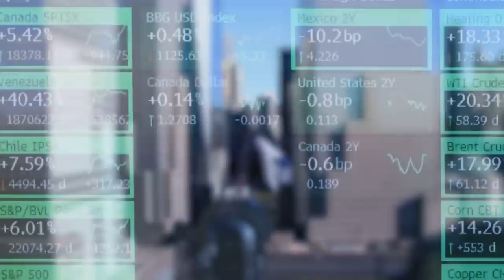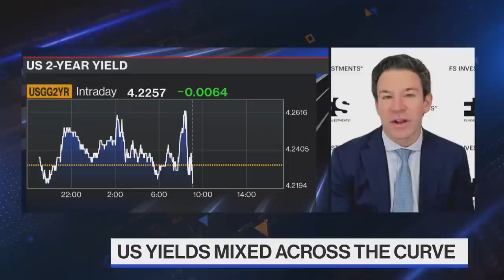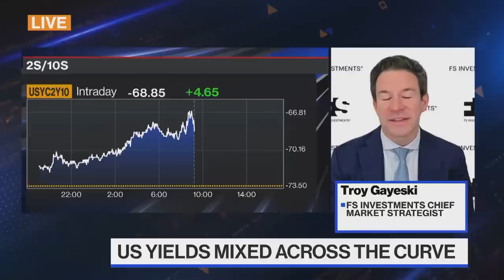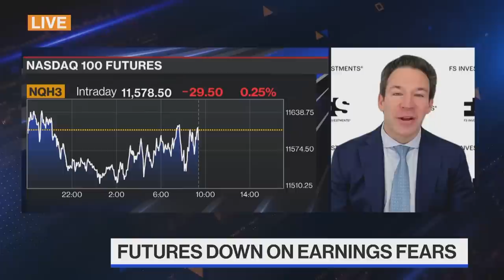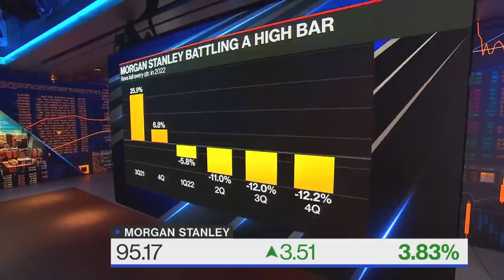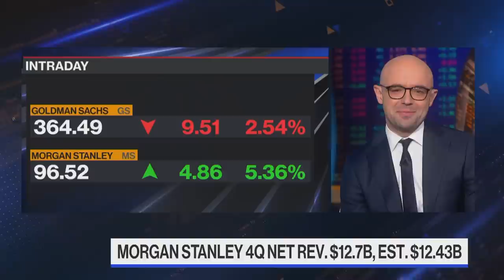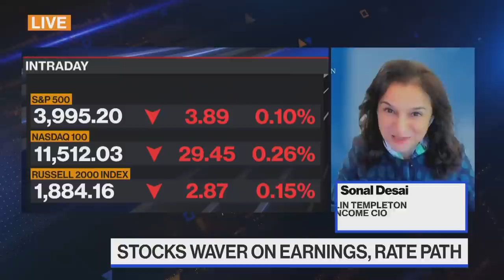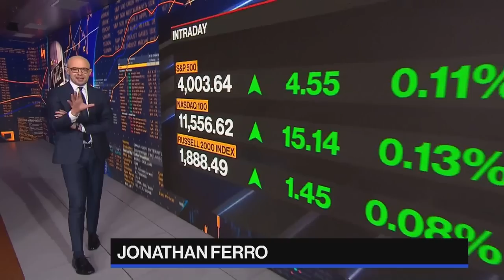'Bloomberg The Open' Full Show (01/17/2023)